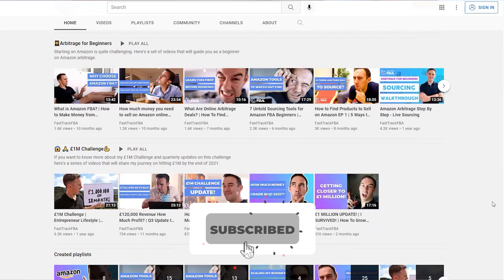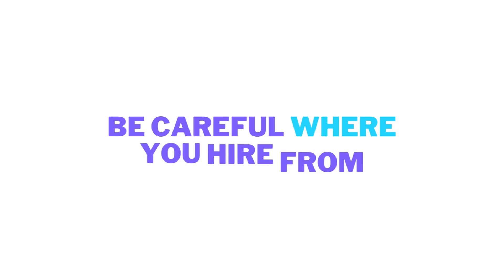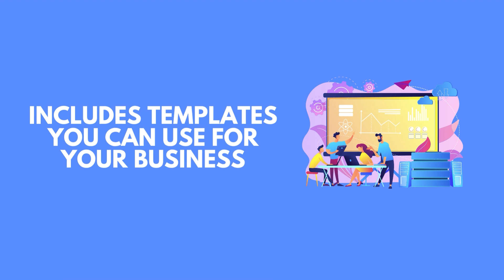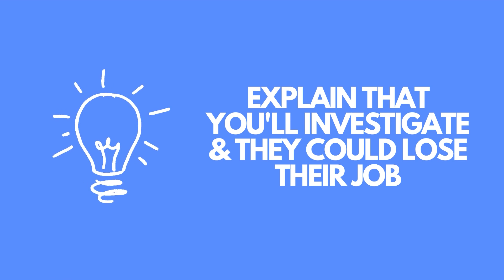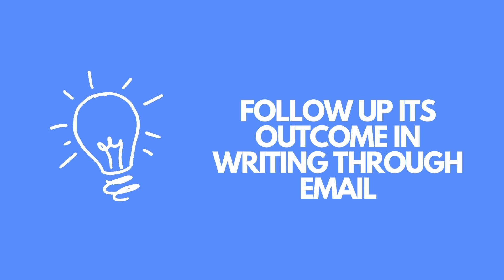I THINK MY AMAZON VA IS SHARING DEALS! | HOW TO HANDLE VAS SHARING AMAZON DEALS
One of the greatest fears of Amazon sellers with a team of Amazon VAs is deal sharing. In this video, I will share with you how to hire correctly to prevent this, and other important information about handling VAs sharing deals.

📍 Learn about bonus schemes with templates included here!
📍 Get your VAs here and we'll do the hiring for you!

Chapters:
Intro - 0:00
Backstory - 1:47
How to hire a VA correctly? - 2:25
What do we include in our contract? - 3:27
How to create motivation to prevent VAs from sharing Amazon deals - 4:05
How to monitor VAs to prevent sharing Amazon deals? - 6:15
What to do with VAs if they are sharing deals? - 9:55
How to deal with proof on deal sharing? - 12:40

About this video: Amazon, Online Arbitrage Business, Arbitrage Business, Amazon Business, work from home, selling on Amazon, sourcing for amazon, Sourcing, retail arbitrage, online arbitrage, amazon fba, fba, amazon fba sourcing, amazon 2022, amazon fba strategies, top tips, Thomas Parkinson, FastTrack FBA, Fast Track FBA, how do people make money on Amazon, Amazon arbitrage, Amazon Arbitrage 2022, global selling